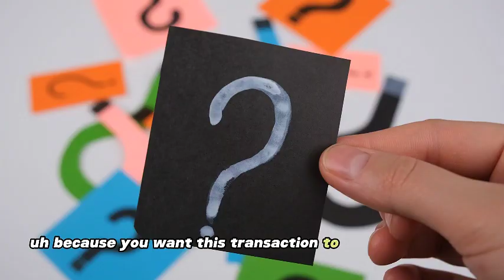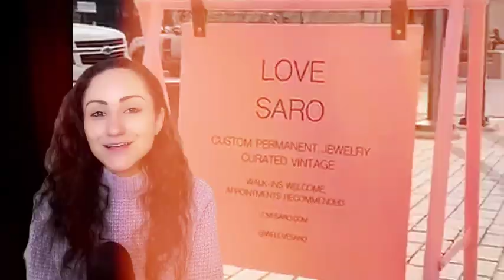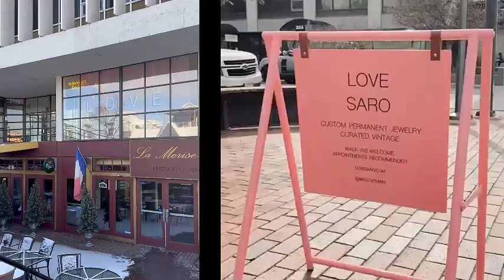When Obstacles Become Opportunities | My Conversation On Entrepreneurship by Design w/ Dr. C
I had a great conversation on the podcast Entrepreneurship by Design w/ Dr. C.

We talked about my personal journey through entrepreneurship, the importance of developing your exit strategy early on, and how to navigate the identity of being a business owner and entrepreneur.

Here are some key takeaways from our conversation:

OBSTACLES ARE INEVITABLE

“The impediment to action advances action. What stands in the way becomes the way” - Marcus Aurelius

There will be setbacks, but resilience in the face of unexpected obstacles will be necessary for selling your business. Obstacles often lead to better opportunities in the long run.

AUTOMATING YOUR BUSINESS

Ask yourself - would my business fall apart without me there? If the answer is YES, it's time to start creating a plan and hiring staff so you can get out of the day-to-day operations as much as possible.

SETTING REALISTIC EXPECTATIONS

It takes time to sell a business, and your business might not fetch the price tag you think it should. The selling process won't happen overnight, so keep your foot on the gas and keep moving forward throughout every step.

Thanks for having me on your podcast, Dr. C!